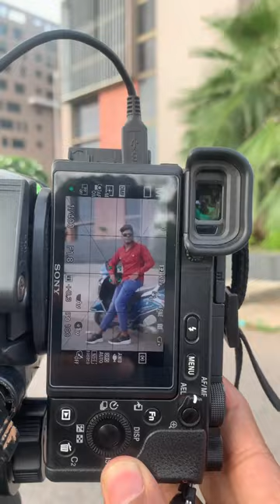Sony A6400 best portrait photography with 50mm lens